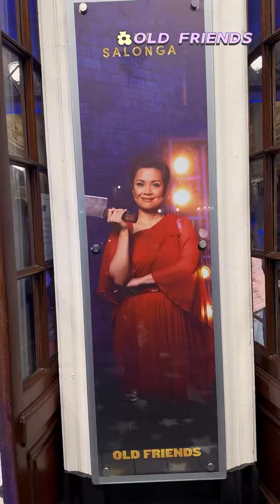20240214 张哲瀚IG更新~🪩~寶寶倫敦去看歌劇😍我也可以夢一個寶寶的歌舞音樂劇嗎？🙏🙏🙏